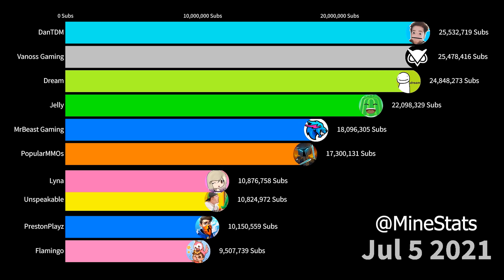ItsFunneh Gas Gas Meme | ItsFunneh Sub Count Race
Gas gas gas Meme | ItsFunneh Sub Count Race

Itsfunneh plays Minecraft and Roblox with her siblings, familiar as the Krew